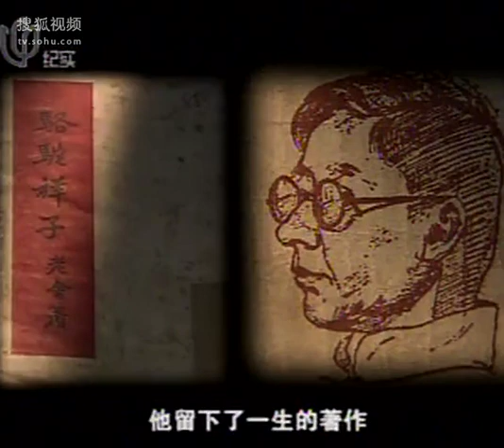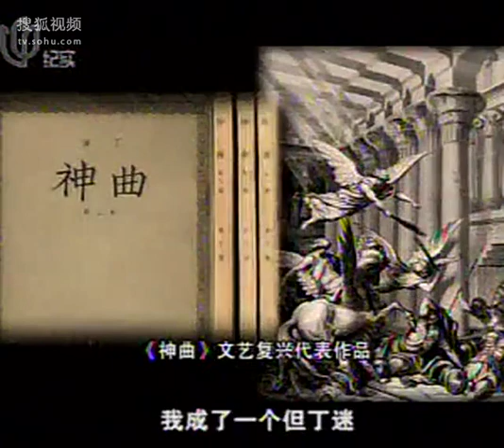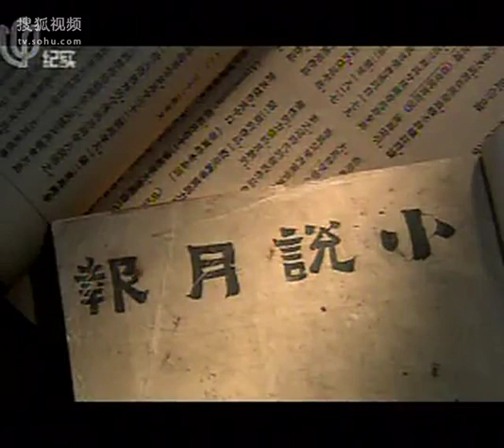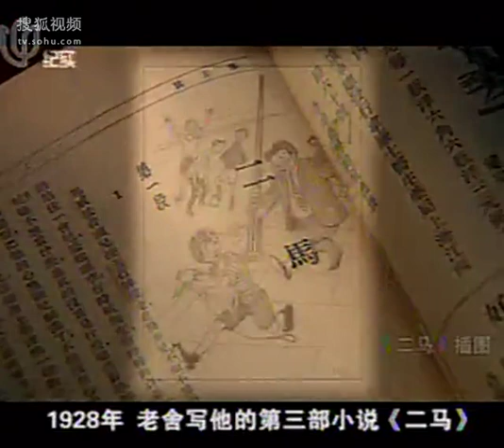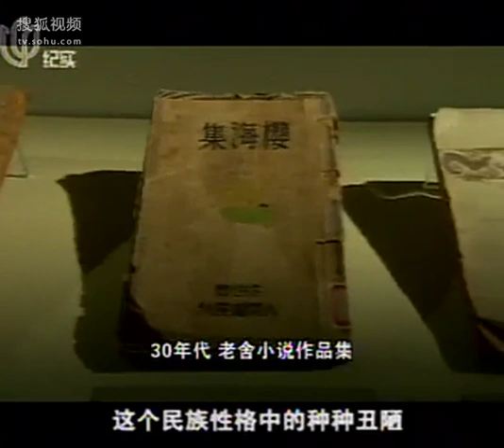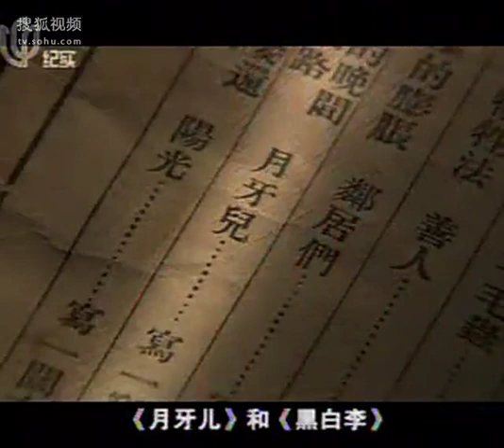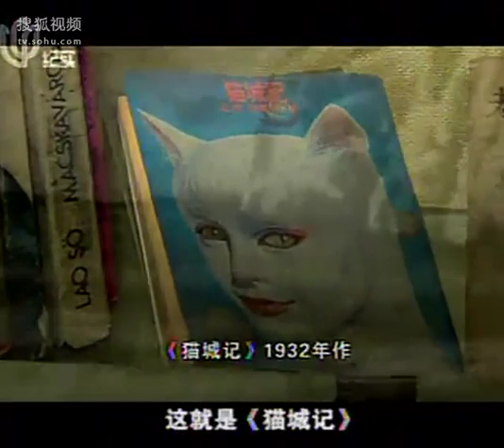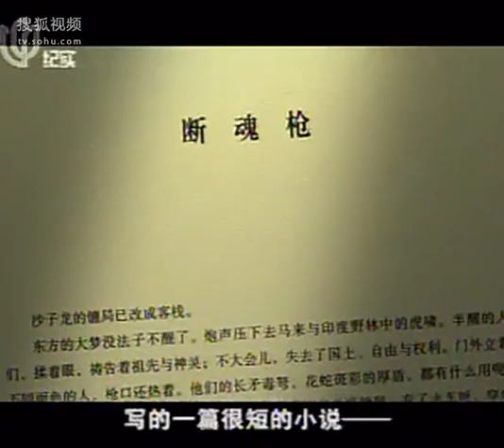文学大师老舍1高清版